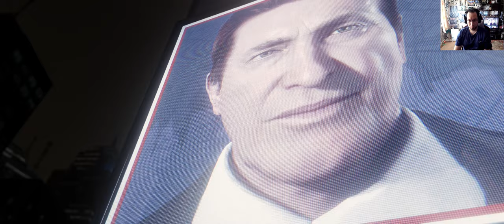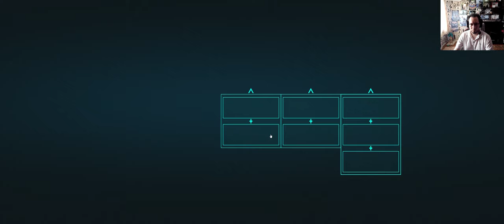Marvel's Spider man#Зловещяя Шестерка